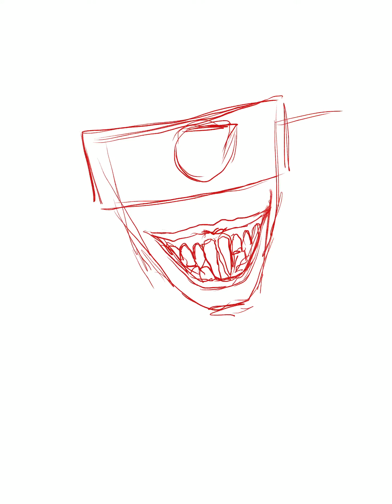[Time-lapse Art EP9] LAUGHING BATMAN (DARK KNIGHTS: DEATH METAL) DC COMICS ON PROCREATE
"the batman who laughs . . ." @/DCcomics DARK KNIGHTS: DEATH METAL featuring Marilyn Manson's song “Warship My Wreck”

Created with Procreate + iPad Pro 2nd Gen 12.9" + Apple Pencil Gen 1

My animated GIF stickers are available to use!
(NEW Danger Days and The Black Parade gang added!)

Search tag keywords: tbp gang, dd gang, mychelromance, chelsy, any relevant keyword such as love, angry, flower, plant, etc

Drop comments below if you want to question or discuss anything with me!

My artblogs
Catch me up here!

xoC